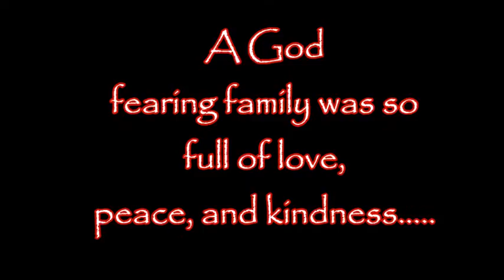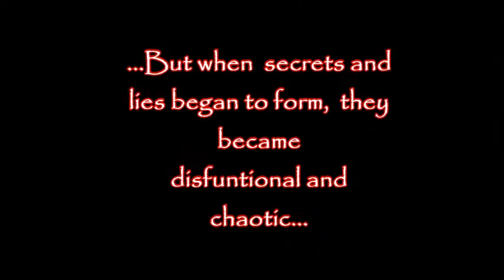Together broken Trailer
Welcome to the newest Series of family, love, and hate.